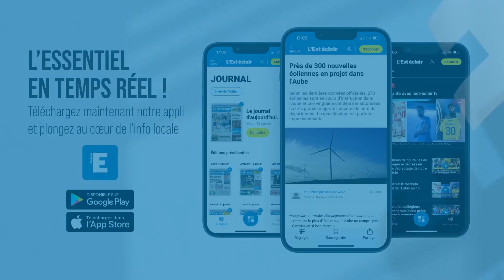Le tour du lac d’Orient dans l'Aube en moins de 5 minutes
Sportif ou pas, laissez-vous tenter par une randonnée à vélo depuis Troyes jusqu’aux lacs. C’est possible soit en enfourchant un deux-roues classique, soit à l’aide d’un vélo à assistance électrique.
Images : Vincent Gori
Réalisation : Angélique Toscano